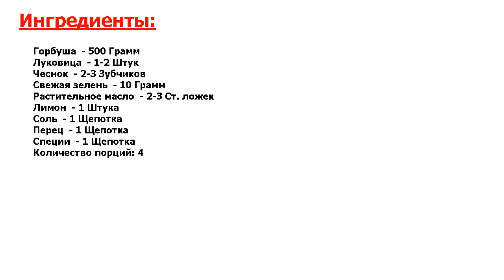Горбуша в фольге на углях Рецепт, пошаговый, как приготовить, видеорецепт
Гениальный рецепт. Рыба не только очень полезная, но и вкусная. Особенно аппетитной будет горбуша в фольге на углях в домашних условиях, приготовленная без лишнего жира и с сохранением всех витаминов.